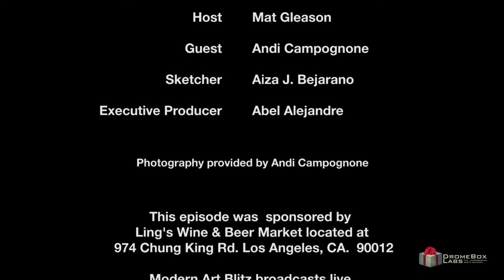Modern Art Blitz - Andi Campognone - Episode #50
Season Finale! We conclude our first season with our 50th episode featuring our guest Andi Campognone, the curator and manager of the Museum of Art & History (MOAH) in Lancaster, California.